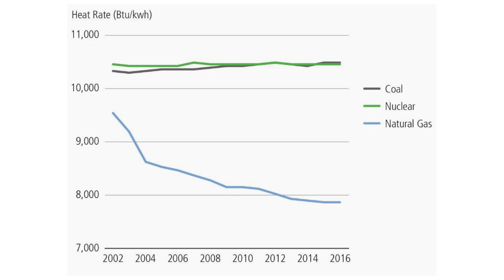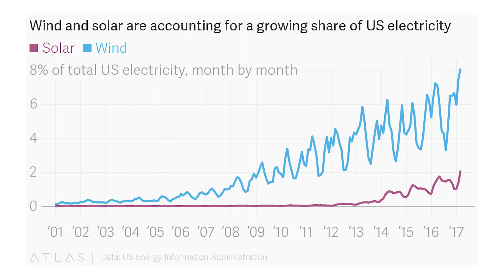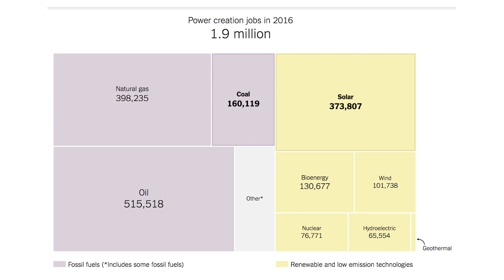Who Killed The Coal Industry in America? 2017 Edition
The coal industry in the US is almost dead, but it wasn’t renewables that killed it. Get new updates straight to your inbox

"The biggest contributor to coal and nuclear plant retirements has been the advantaged economics of natural gas-fired generation,” says a recent report by the Department of Energy.

It also found that the rise of renewable energy, such as wind and solar, hasn’t yet created any problems for reliability and resilience of the electricity grid. The report also recommends that the department shouldn’t intervene in energy markets, such as using funds to support coal.

Between 2012 and 2017, the US shut approximately 50 gigawatts (GW) of coal-fired generation capacity. If planned retirements are taken into consideration, the future for coal looks even bleaker.

When President Obama was in office he created the Clean Power Plan which was aimed at lowering the CO2 emissions from the US by capturing some of the carbon emitted and increasing the mix of renewable forms of energy like Wind and Solar. In March of 2017, the Trump administration repealed this hoping it would, as he said “save the coal industry” however the report from the DOE suggests otherwise.

Their report predicts into the future we’ll see more and more natural gas and less coal and nuclear. One of the main reasons is because of how much more efficient Natural Gas is compared to Coal and Nuclear. While Coal and Nuclear are similar regarding the heat generated during the process of creating electricity, the heat generated using Natural Gas has continued to decline, giving it a greater overall efficiency.

The nail in the coffin for the solar industry could be renewables which combined with Natural Gas, will deliver the final blow the coal industry, laying it to rest once and for all.

A big reason for this is because of the cost of renewables. Some forecasts suggest that the levelized average cost of electricity (LCOE) per kWh will drop significantly by 2025 making Solar from PhotoVoltaic panels and onshore wind the cheapest in the world.
And we’re already seeing a huge spike in Solar investments here in the US in recent years, now accepting for almost 10% of the overall grid.

So I want to say thank you to Rick Perry, for ordering this study and helping us move closer towards a brighter future where not only is our energy better for the environment, but cheaper and more sustainable as well. In fact, he will probably come around once he realizes how many more jobs the renewable energy industry is creating. His own department put out a report in showing that the Solar industry alone employed more than double the number of coal employees across the US.

Like any high-level figures though, this metric didn't tell the true story as there was a job disparity across the states. Coal was by far the bigger employer in some areas still. But the point here is that there is indeed a big market for energy workers in the US and just because the Coal industry is vanishing, it doesn’t mean the jobs will vanish as well, they’ll likely just change slightly.